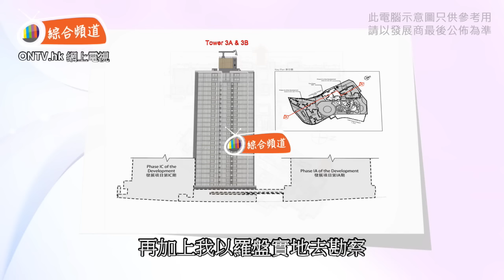【瑜一 風水 (何文田)】~ 鍾亦禮師傅 (香港風水盤)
鍾亦禮師傅(玄學伽俐略)會詳盡講解，位於何文田的一個全新私人屋苑(瑜一 ~ In One)，究竟它在地理上的風水格局好不好? 鍾師傅亦會配合實勘察，詳盡分析屋苑整體朝向，以及主要納氣位及外局景物，在風水上對他的影響。

更多精彩內節目及內容，請瀏覽ONTV 網上電視： 以及 ONTV.hk網上電視地產頻道：